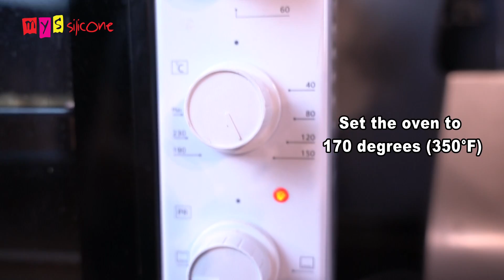Santa Clause Cake Mold